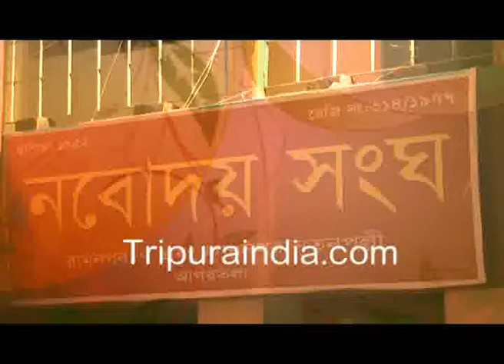Durga Puja Videos by Tripura India Navodaya Sangha Ramnagar 7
Durga Puja Videos 2011 by Tripuraindia.com